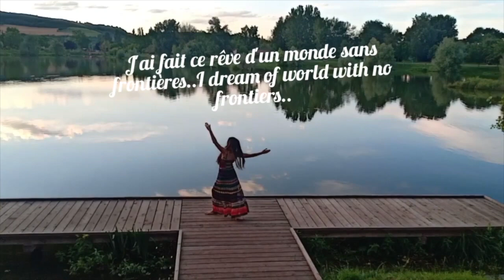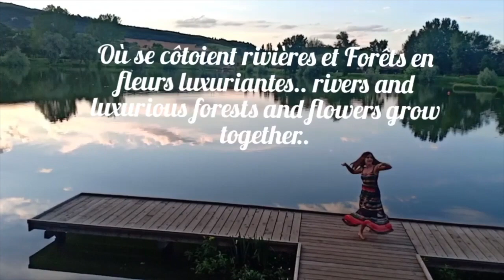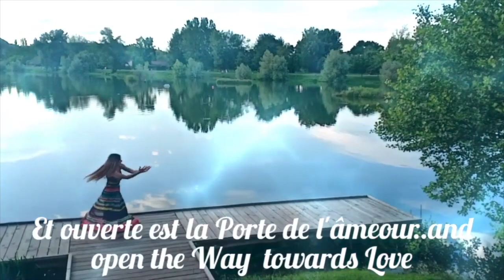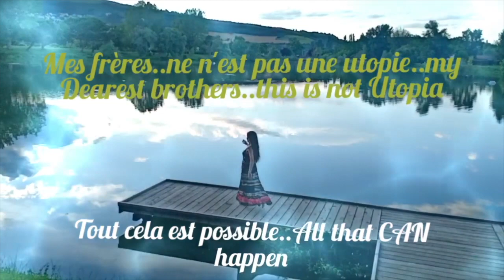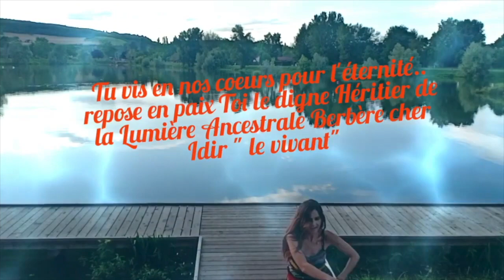Siham danse en hommage à Idir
Hommage à Idir par une danse mystique de Siham rêvant de joie et de gratitude pour l'humanité.